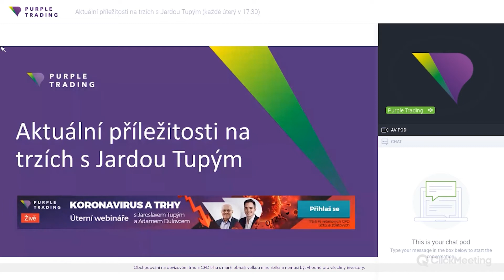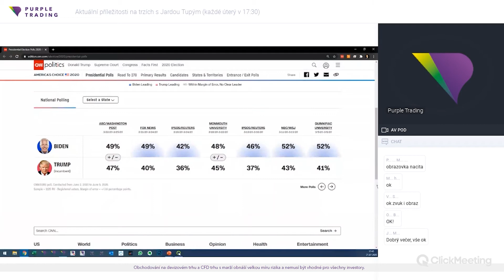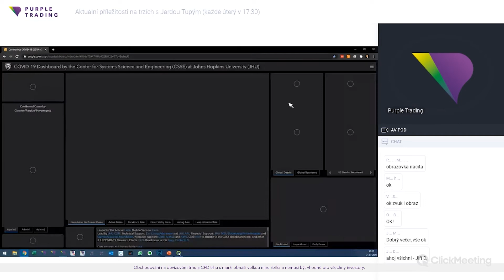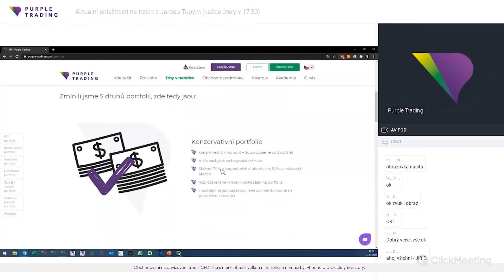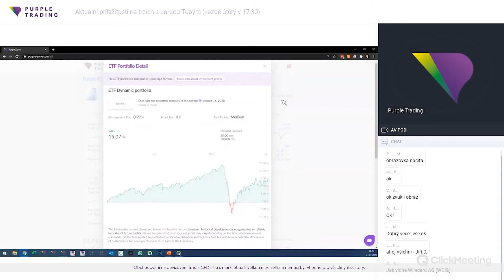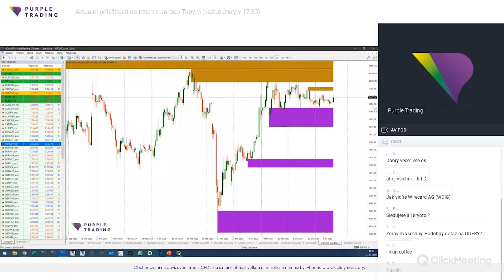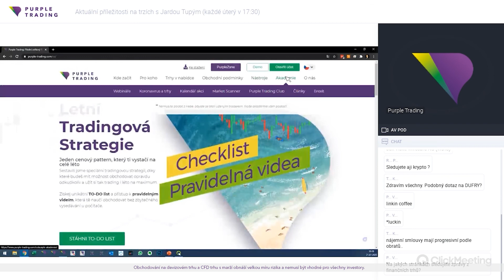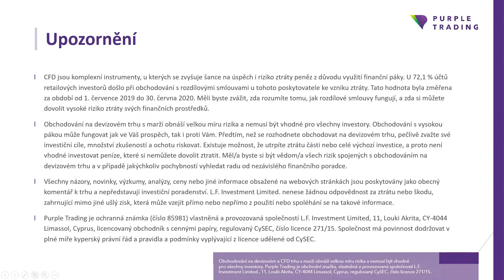WEBINÁŘ: Aktuálni příležitosti na trzích - Jarda Tupý - 21. 7.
Každé úterý od 17:30 vás naším pravidelným webinářem provází Jarda Tupý, trader s více než 25 lety zkušeností na finančních trzích.

Sleduj, jak se budou trhy zotovovat při postupném otevírání ekonomik a uvolňování karantenních opatření! Na konci každého webináře je prostor pro diskuzi a sdílení zkušeností s přednášejícím.

Sleduj naše pravidelné webináře:

ÚTERÝ: od 17:30 s Jardou Tupým, Adamem Dulovcem a Štěpánem Hájkem. Přihlásit se můžeš zde

Obchodování na měnových trzích s sebou nese vysokou míru rizika, a nemusí tak být vhodné pro všechny typy investorů.